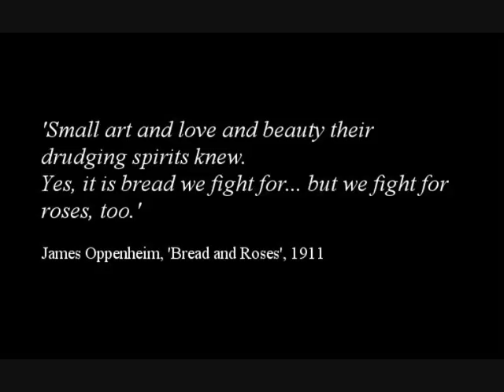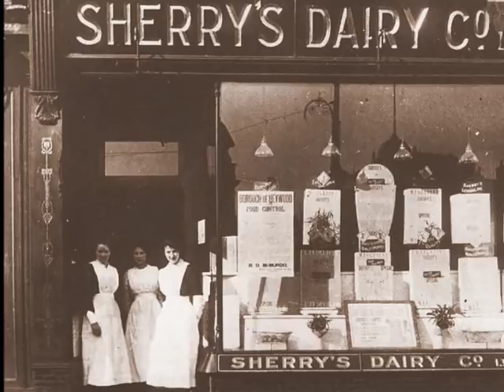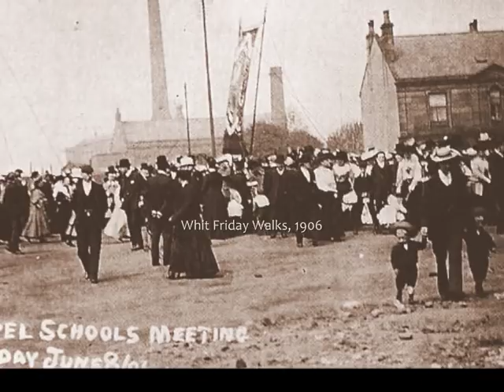People of Bygone Heywood, Lancashire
Images of working people of Heywood, Lancs, from around a century ago. Heywood grew from an 18th-century village to become a thriving cotton town during the 19th century, but the collapse of the cotton industry sent the town into a decline it is still recovering from. These photos show some of the mill workers and and shopkeepers and farmers of the town. Music is by Edward Elgar, "Variations (Enigma), variation IX 'Nimrod'"